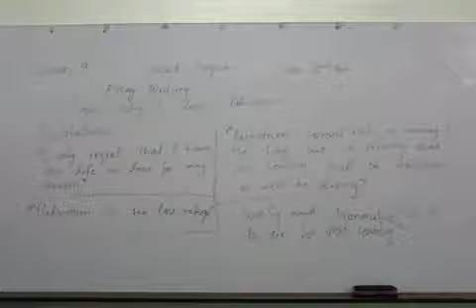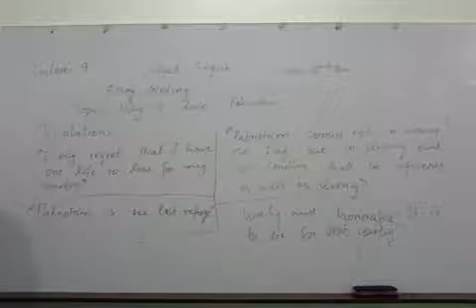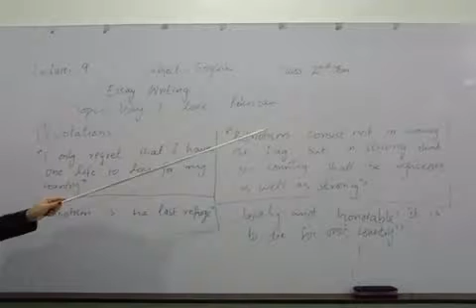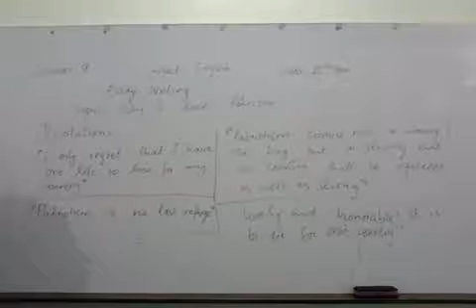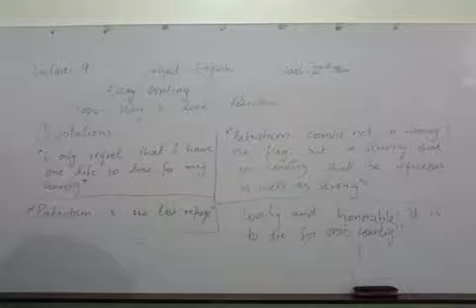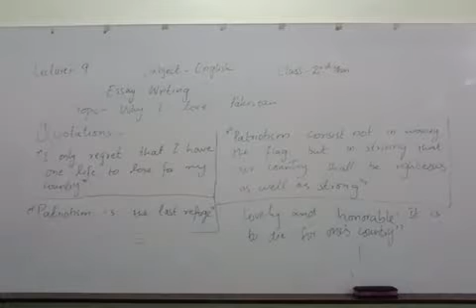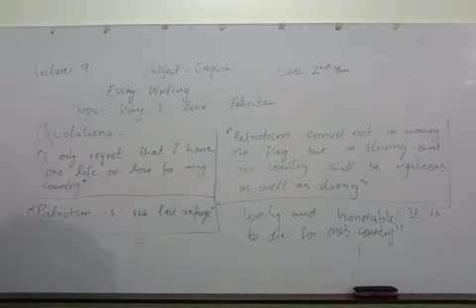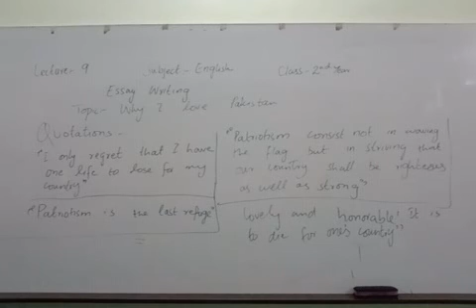eng 2 lect 9